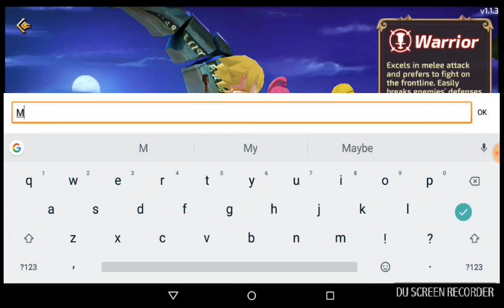Dragon nest.......selamat kan rose Ep.1